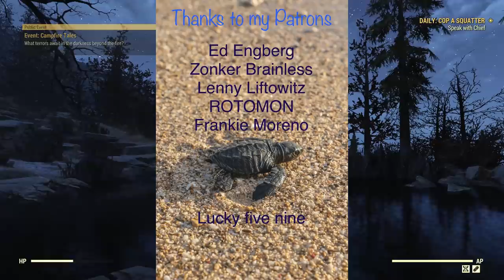Fallout 76 Wastelanders: Stealth Archer - Full Health Character Build.